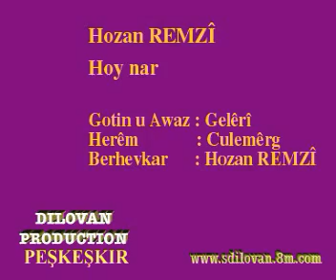KÜRTÇE HAREKETLİ HALAY GOVEND GRANİ DAVET -Hozan Remzi - Hoynar - KÜRTÇE DÜĞÜN KÜRTÇE OYUN HAVASI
Kürtçe Hareketli halay
Kürtçe Hareketli şarkılar
Kürtçe Halay Remix
Kürtçe Halay Grani
Kürtçe Halay şarkıları
Kürtçe Remix
Kürtçe Müzik
Kürtçe Şarkılar Remix
Kürtçe Mahsup
Kürtçe Grani Halay
Kürtçe Güzel şarkılar
Kürtçe Halay Govend
Kürtçe agır delilo
Kürtçe Güzel Müzikler
Kürtçe Govend 2021
Kürtçe Govend Remix
Kürtçe Govend 2021
Kürtçe Halay 2021
Kürtçe Govend Kemençe
Kürtçe Govend Çida
Kürtçe Govend Delilo
Kürtçe Govend Hızlı
Kürtçe Govend Xırpani
Kürtçe Govend Şarkısı
Kürtçe Govend Dügün
Kürtçe Govend Uzun
Kürtçe Grani Halay
Kürtçe Grani
Kürtçe Grani Delilo
Kürtçe Grani Şarkılar
Kürtçe Grani Hızlı Halay
Kürtçe Grani Hızlı Halay 2021
Kürtçe Grani Dügün
Kürtçe Grani Hızlı
Kürtçe Grani Delilo
Kürtçe Grani Sözlü
Kürtçe hareketli Şarkılar
Kürtçe Halay Hareketli
Kürtçe halay Hareketli
kürtçe Oyun Havası
Diyarbakır Türküleri
Diyarbakır Kürtçe Halay
Diayarbakır Grani
Diyarbakır Dügünleri
Diyarbakır Halay Delilo
Diyarbakır Halay Grani
Diyarbakır oyunları halay
Diyarbakır halayı
Diyarbakır oyun havaları Delilo
Diyarbakır oyun Havaları Grani
Diyarbakır oyun Havaları ortaya çıkma
Diyarbakır Kadın Halayı
Diyarbakır Oyun Havaları
Kürtçe Dügün halayı
Diyarbakır Dügün
Diyarbakır Dügün Halay Müzikleri
Cida Halay Kürtçe
Cida Halay
Cida Hızlı Halay
Cida Govend
Cida remix
Cida Kemençe
Cida 2021
Cida Hızlı
Cida Ortaya Çıkma
Kürt  Halayı Govend
Kürtçe Govend Halay
Kürtçe Halay Potpori Govend
Eski Kürtçe Halay govend
Dizo Kürtçe Halay Govend
Süper Kürtçe Halay Govend
Kürtçe Grani Halay Remix
Kürtçe Grani Halay Govend
Kürtçe Oyun Havası Remix
Kürtçe Oyun Havaları Remix
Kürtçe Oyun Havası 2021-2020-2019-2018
Kürtçe Oyunlar
Kürtçe govent
Kürtçe Govent Remix
Kürtçe Govende
Kürtçe Govend Delilo
Kürtçe Govend Kemençe
Kürtçe Grani Agır Delilo
Kürtçe Delilo Halay
Kürtçe Delilo Grani
Kürtçe Delilo Şarkılar
Kürtçe Delilo Remix
Kürtçe Delilo Hızlı
Kürtçe Halay Dügün
Kürtçe Halay Potpori
Kürtçe Halay cida
Kürtçe halay 2021
Kürtçe Halay Hızlı
Kürtçe Halay Dügün Şarkıları
Kürtçe Mahsup
Kürtçe Halay Hareketli
Kürtçe Govend
Kürtçe Grani
Kürtçe Grani Halay
Kürtçe Delilo Elektro Saz
Kürtçe Agır Halay
Kürtçe Agır Delilo
Kürtçe Agır Delilo Grani
Kürtçe Dügün Agır delilo
Kürtçe Dügünleri
Kürtçe Dügün
Agır Delilo
Agır Halay
Agır Grani
Agır delilo 2021
Agır delilo Remix
Agır delilo Uzun
Agır Delilo Ortaya Çıkış
Agır Delilo Halay
Kürtçe Halay
Kürtçe Halay Düğün
Halay Cida
Halay Grani
Halay Govend
Halay Agır Delilo
Halay Hızlı Delilo
Kürtçe Hızlı Halay
Grani Düğün
Grani Grani
Grani Kürtçe
Grani Remix
Grani 2021
Cida Hızlı Halay
Cida Düğün
Cida Halay Düğün
Cida Remix
Cida Halayı
Serhad oyun Havası
Serhed Oyun Havaları
Serhed Halay
Serhed Grani
Kürtçe Halay Grani Düğün
Serhed Düğün